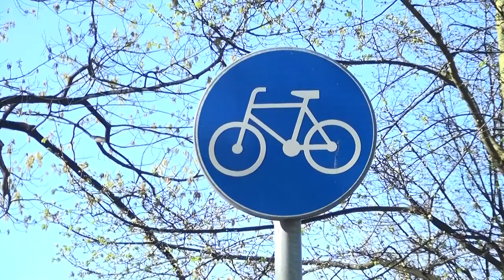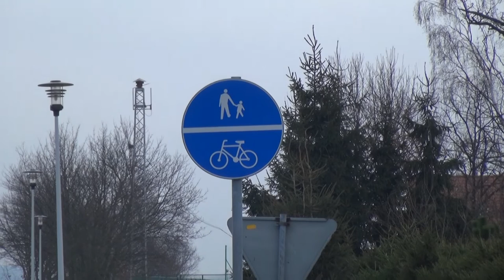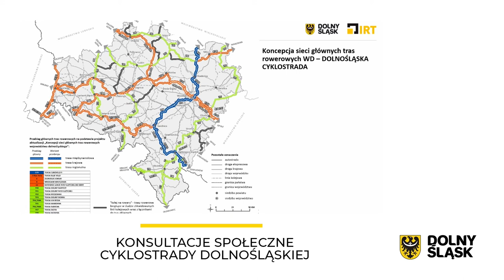Konsultacje ws. Dolnośląskiej Cyklostrady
Mówiliśmy już w naszych "Wydarzeniach" o planach budowy w naszym regionie Cyklostrady Dolnośląskiej. To projekt szlaków rowerowych o długości 1800 km. Gotowa jest koncepcja tego przedsięwzięcia. Projekt ten został teraz poddany społecznym konsultacjom.